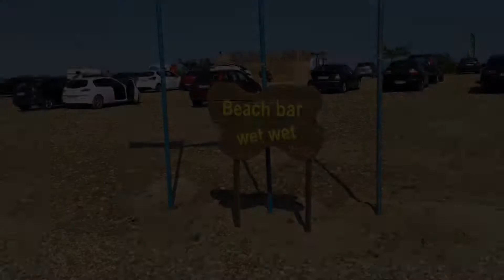Wet wet Beach Bar !!! Halkidiki potidaia Hellas (dji phantom 4pro)